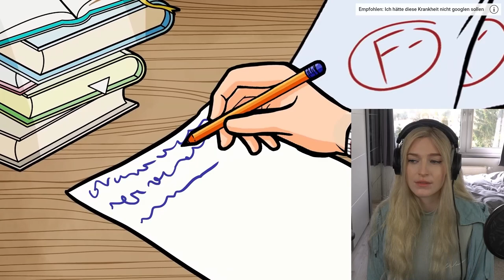ER VERWANDELT sich in einen ECHTEN ZOMBIE?! - Animierte Geschichte Reaktion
🔥 Social Medias 🔥

🔊 HINTERGRUND MUSIK 🔊